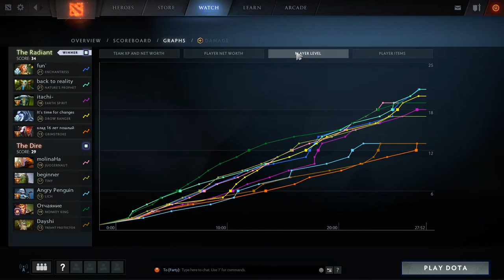The game is really annoying if you meet Funn1k Enchantress Dota 2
3. That's it!